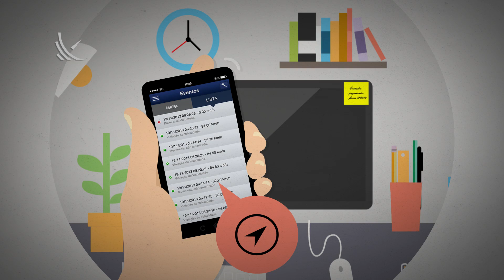Autotrac Mini - Conecte-se com Seus Filhos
Com o rastreador pessoal Autotrac Mini, você pode ser informado da chegada ou saída de alguém em/de algum lugar instantaneamente, pelo celular.

MeuAutotrac é a página das linhas de rastreadores da Autotrac para carros e motos (linha Autotrac One) e também de rastreadores portáteis para pessoas, equipamentos e animais (linha Autotrac Mini).

Esses serviços são oferecidos pela Autotrac, empresa que tem como sócio majoritário Nelson Piquet, o piloto tricampeão de Fórmula 1.

Siga-nos para informações sobre nossos equipamentos e serviços e também para acompanhar o desempenho de nossos patrocinados.

Clique para ter informações completas sobre nossos Rastreadores para carros, motocicletas e pessoais. Nossa página é

Autotrac:
Endereço - UnB Campus Universitário Darcy Ribeiro, Gleba A, Ed.Autotrac, Brasília, DF 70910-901
Acompanhe nossas outras mídias sociais:

Veja algumas das possibilidades dos rastreadores Autotrac da linha One.

é a página das linhas de rastreadores da Autotrac para carros e motos (linha Autotrac One) e também de rastreadores portáteis para pessoas, equipamentos e animais (linha Autotrac Mini).

Produção do vídeo Portal 7 Filmes.